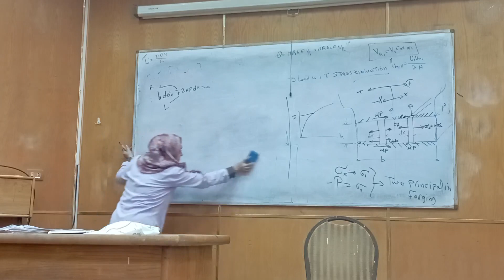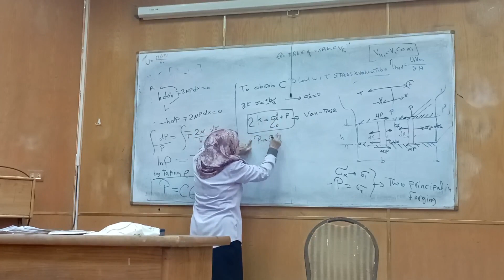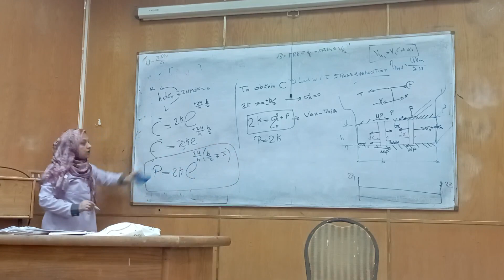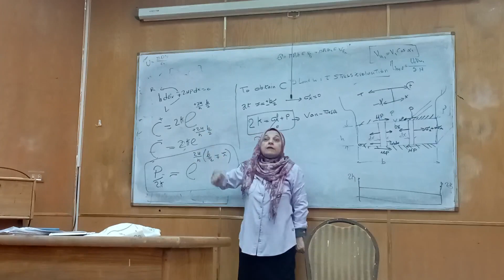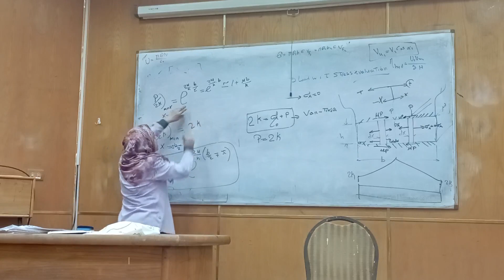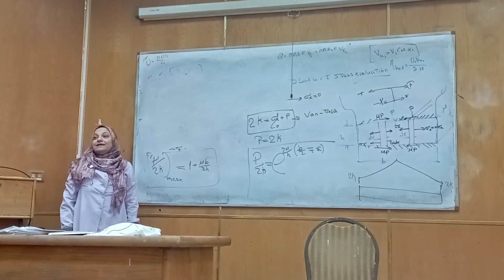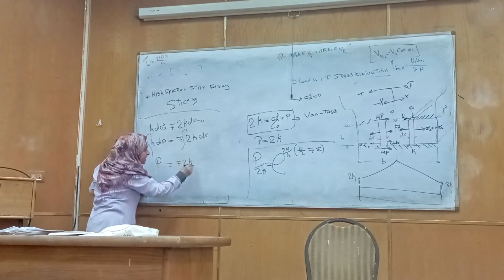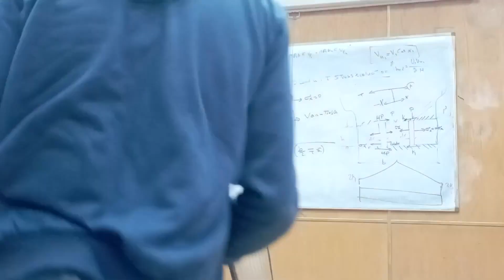lec 8 part 2 metal forming forging